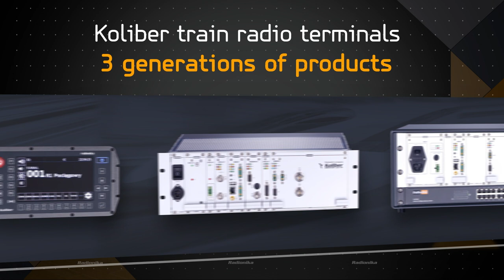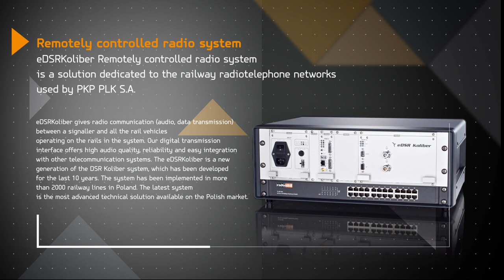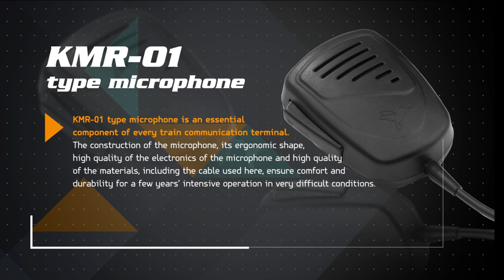Radionika - System Koliber (wideo-prezentacja)